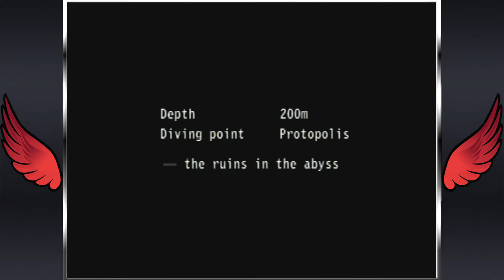What the Hell is EverBlue?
Something very weird and nostalgic for me